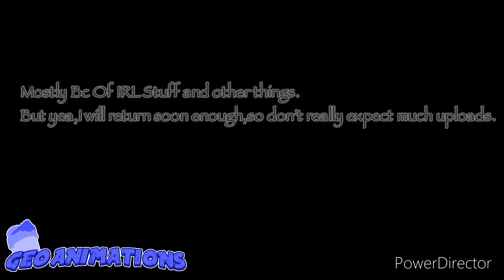gonna be on hiatus for a while